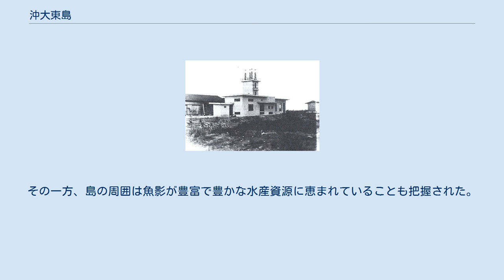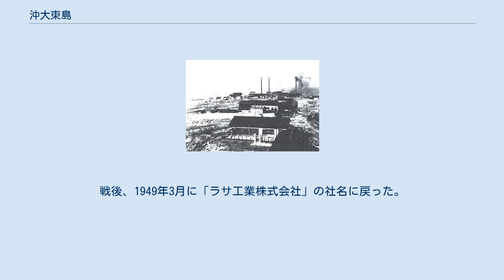沖大東島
南北大東島と沖大東島の位置 沖大東島（おきだいとうじま）は、大東諸島に所属する島である。
別名ラサ島（ラサじま、（英: Rasa Island）。
行政区画は全島が沖縄県島尻郡北大東村に属する。
 沖大東島は南大東島の南、約160キロメートル、那覇市の南東約408キロメートルにある、周囲約4.34キロメートル、面積約1.19平方キロメートルの隆起サンゴ礁の島である。
島の形は北大東島と似た三角形をしており、最高所は島内北部にあって標高31.1メートルである。
南東部から北、そして南東部から北西に向かってやや標高が高い地域となっており、島の中央部は周囲から10メートルから15メートル標高が低い凹地となっている。
また島の海岸線は断崖となっており、周囲はサンゴ礁で囲まれている。
 沖大東島の気候は、戦前の観測記録によれば年平均気温は24.0度。
年間降水量は1296.6ミリメートルである。
寒暖の差は小さく、夏季はにわか雨が多いものの降水量は比較的少ない。
また7月から10月は台風シーズンであり、ラサ島鉱業所によるリン鉱山が稼働していた戦前期、7月から10月にかけては鉱石の輸送等が困難となることが多かった。
 沖大東島はフィリピン海北西部にある沖大東海嶺の最高部である。
フィリピン海には沖大東海嶺の他、南大東島、北大東島がある大東海嶺、そして大東海嶺の北側には奄美海台があり、それぞれ琉球海溝に直交するように北西から南東方向へ九州・パラオ海嶺まで延びている。
沖大東海嶺は島弧を形成する地殻が沈降したものと考えられており、基盤は白亜紀後期の深成岩などによって形成されている。
沖大東海嶺は始新世には浅い海であったと考えられ、浅海性の石灰岩が広く堆積した。
その後鮮新世になると遠洋性である石灰質の泥岩が堆積している。
 フィリピン海プレートの移動に伴って沖大東海嶺は北西方向へと移動している。
フィリピン海プレートは沈み込み帯である琉球海溝に近づくと屈曲し、その影響で「海溝周縁隆起帯」と呼ばれる隆起帯が形成される。
沖大東島、そして南大東島、北大東島はそれぞれ、プレートの移動によって海溝周縁隆起帯に差し掛かったため隆起して陸化した。
南大東島、北大東島は約160万年前から200万年前に海溝周縁隆起帯に入って陸化したものと考えられているが、沖大東島はそれよりも遅く、約50万年前から60万年前に海溝周縁隆起帯に入って陸化したと見られている。
 南大東島、北大東島は環礁が隆起した隆起環礁であり、中央部に礁湖の跡である明確な凹地が形成されている。
一方、沖大東島は中央部に凹地があるものの周囲の高地との高低差は10メートルから15メートル程度で、元来、環礁のような礁湖があったものと推定されているが、その規模は小さく水深も浅かったと考えられている。
しかし礁湖が無いサンゴ礁の隆起地形である隆起卓礁とするのは、礁湖の跡である凹地が形成されているため不適切であり、隆起環礁と隆起卓礁の中間的性質の隆起準卓礁に分類されている。
 隆起が進む中で沖大東島では海岸段丘が形成され、更新世の4つの段丘面が確認できる。
これははっきりとした段丘面が形成されていない南大東島、北大東島の地形との大きな違いのひとつである。
沖大東島で海岸段丘が発達したのは、南大東島、北大東島と比べて海山部分の傾斜が緩やかであったからと考えられている。
急斜面の南大東島、北大東島では隆起に伴って段差が生じにくいのに対して、傾斜が緩やかであるため段丘面が形成されたのである。
 陸化が進む中で沖大東島では多くの海鳥が生息するようになった。
海鳥の糞が堆積してグアノが生成され、更にグアノ中のリン酸が石灰岩と反応することによってリン鉱石が形成されていった。
沖大東島では1911年から1944年にかけて約160万トンのリン鉱石が採掘された。
1978年の調査によれば、リン鉱石の残存推定埋蔵量は約350万トンである。
 そして1911年から1944年にかけてのリン鉱石採掘によって沖大東島の地形は大きく改変された。
元来、島の中心部は標高約15メートル程度で比較的平坦であったものが、大きな陥没を生じて最底部からは海水がしみ出すようになっており、また島内の地形全体も表層のリン鉱石採掘によって岩石が林立した凹凸が激しい地形となっている。
 沖大東島の植物相の調査報告については、1912年、ラサ島鉱業所によるリン鉱石採掘が始まった直後にリン鉱石の採掘状況等の視察を行った、盛岡高等農林学...